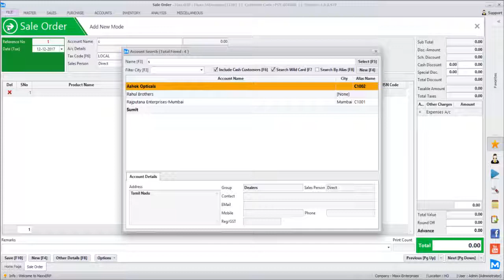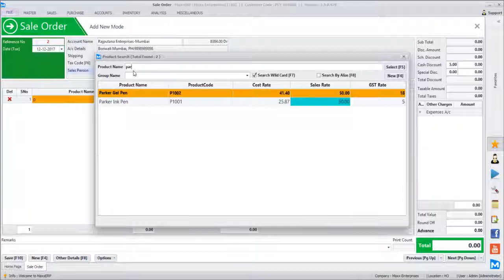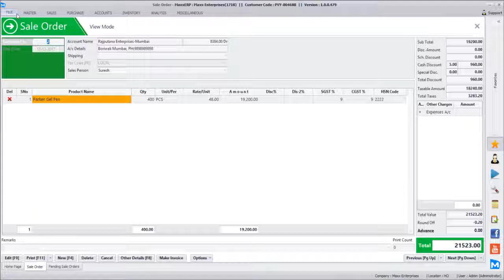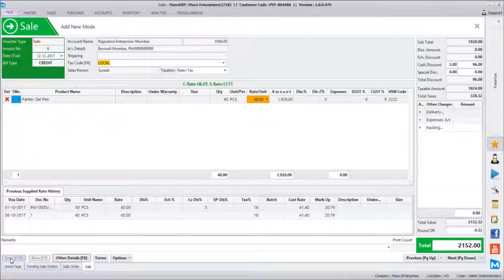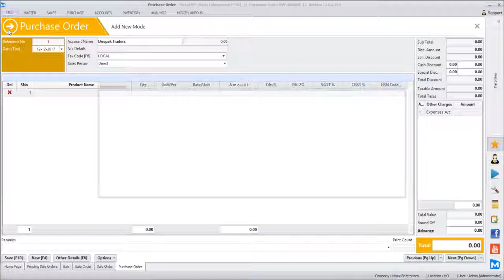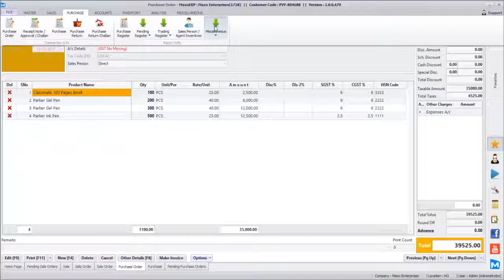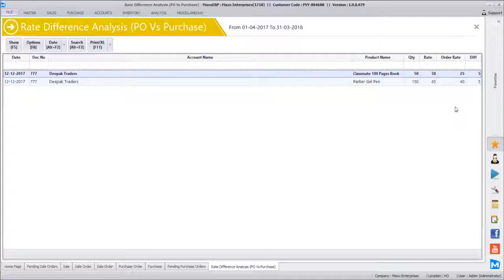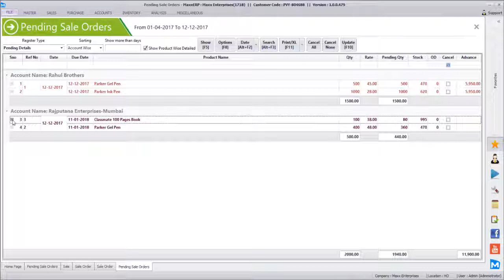MaxxERP Software Session 11 - Sales Order with Advance and Purchase Order Tracking